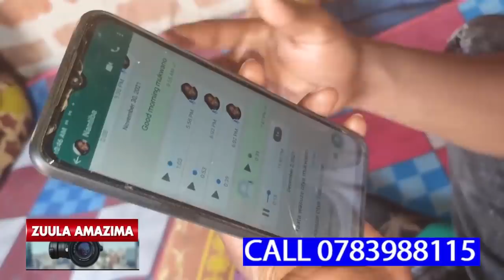EBYA WINNIE OKUZIKIBWA BIWANVUYE,AKYALEMEDDE KUNSI PAKA KATI